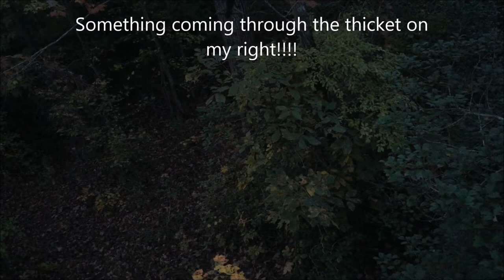North Carolina 2018 Bow Season Hunt 4